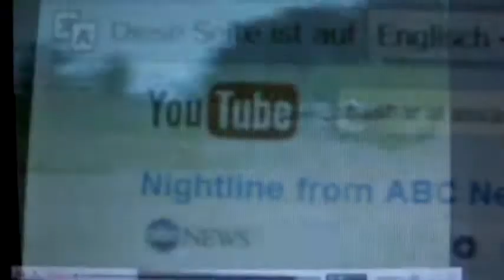Major Dimitri -a huge debt (7)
after the revolutions in the arabic world, major dimitri lost a huge amount of money. at last he didnt get the money from his tank deal with syria. now he tries to become a pop-singer to rescue his career..